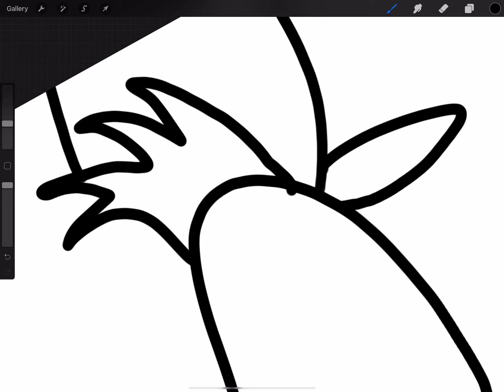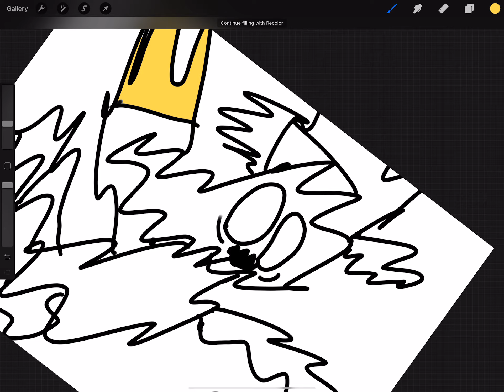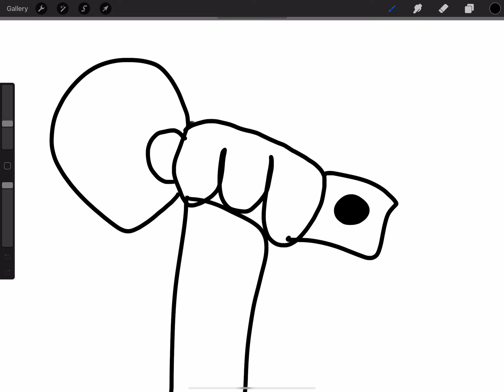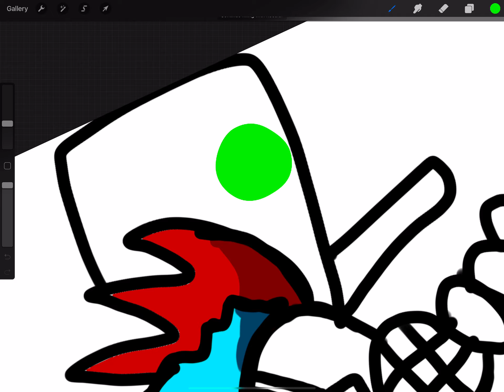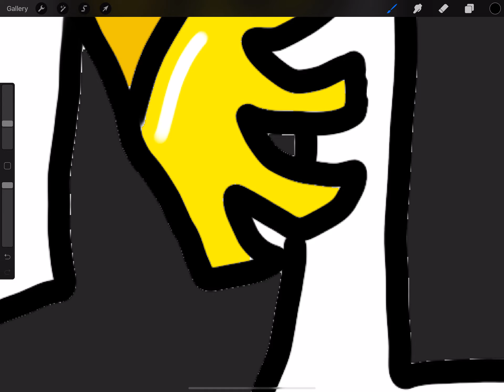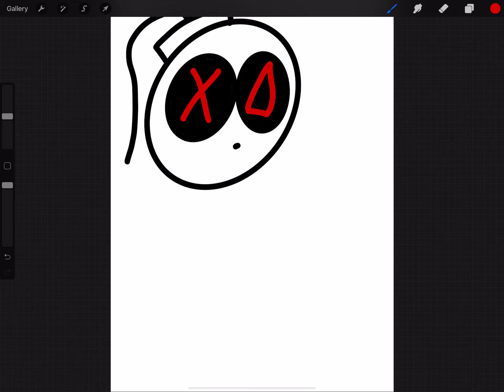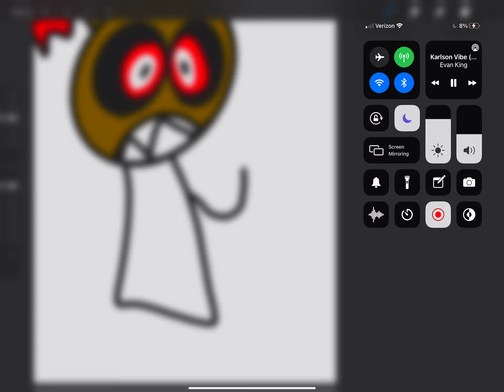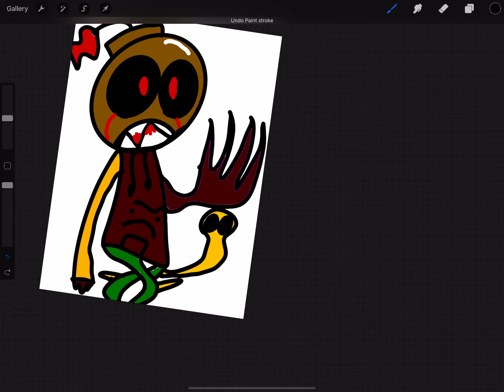Idk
Jacques Alexander B. doodling  digital art using  iPad Pro and Apple Pencil on adobe sketch